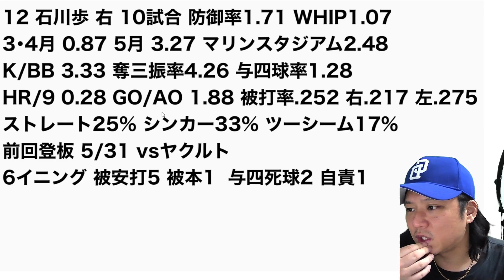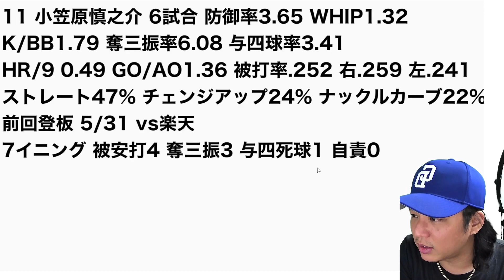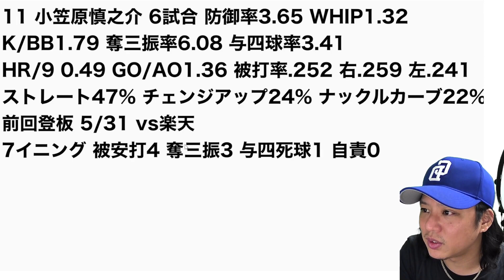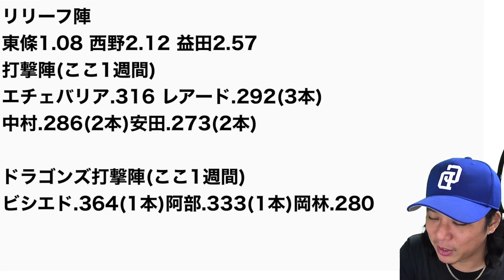【中日ドラゴンズ】6/7 vs 千葉ロッテマリーンズ みどころ解説【小笠原慎之介・ビシエド・マスター阿部】